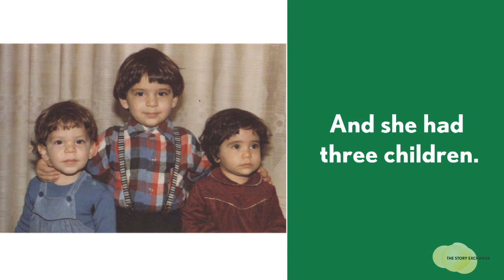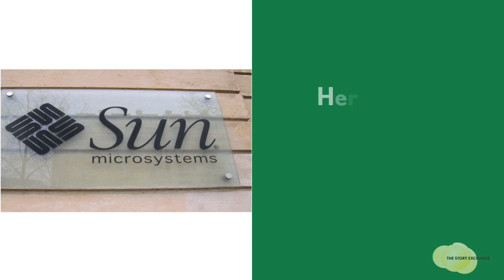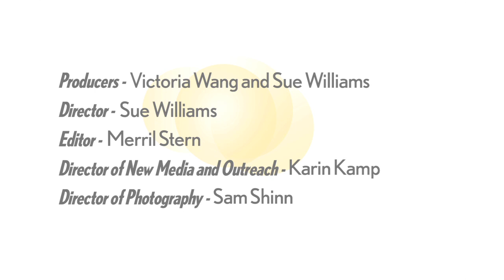From Refugee Camp to Successful Entrepreneur | Women Entrepreneurs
Women Entrepreneurs #20: For more inspiring stories and to find out how to start your own business, go

Nada Kiblawi was born in a refugee camp in Lebanon, lived through a few wars and finally found safe haven and economic independence as an entrepreneur in the United States.

Are you a woman who has started a business? Tell us your story to join our 1000 Stories campaign.  We will use it to find candidates for our 2013 filming season and for blog posts. For more videos of women entrepreneurs, news and inspiration on starting your own business, please